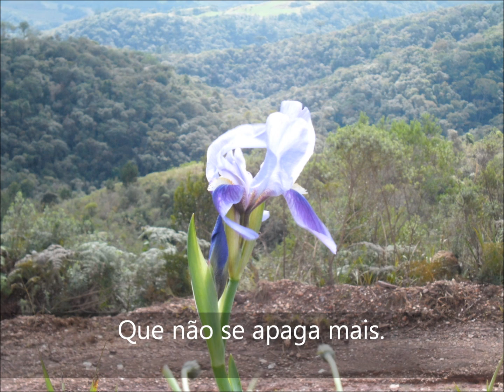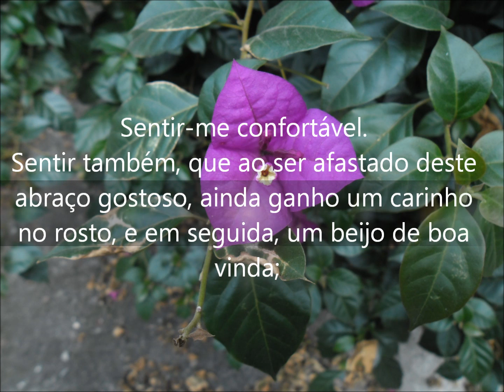Romântica - Rionegro e Solimões (Só mais uma vez)